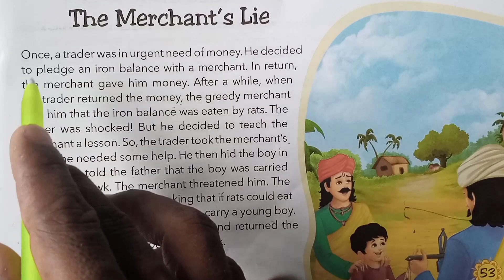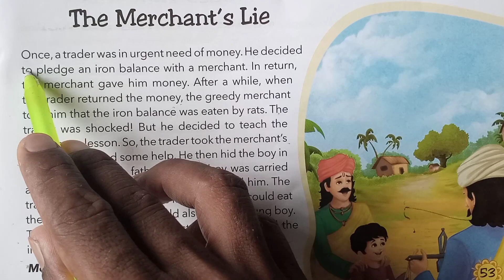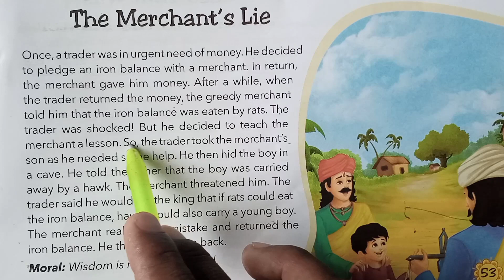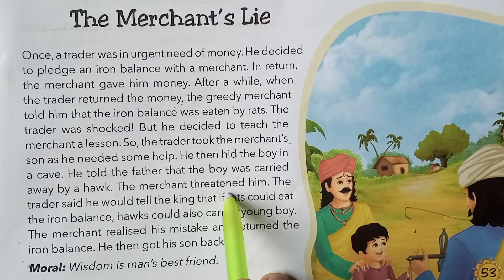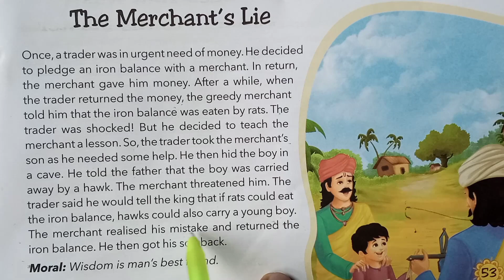बिलकुल zero से english पढ़ना सीखें /बिलकुल शुरू से इंग्लिश पढ़ना कैसे सीखें /अंग्रेजी पढ़ना कैसे सीखें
1)अंग्रेजी पढ़ना कैसे सीखें
2)इंग्लिश पढ़ना कैसे सीखें
3)अंग्रेजी पढ़ना कैसे सीखें
4)english padhna kaise sikhe
5)अंग्रेजी पढ़ना सीखें